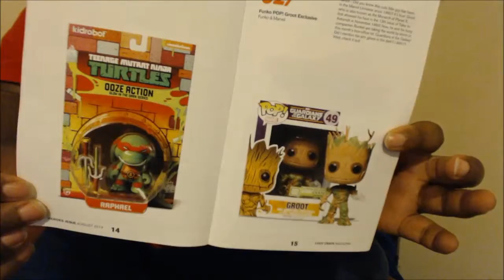Unboxing August 2014 LootCrate